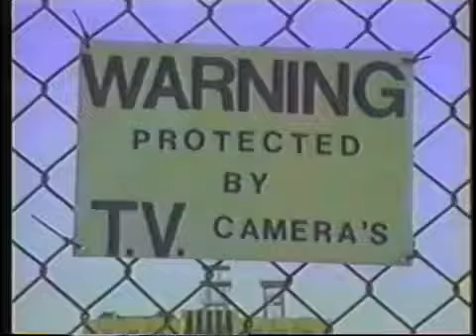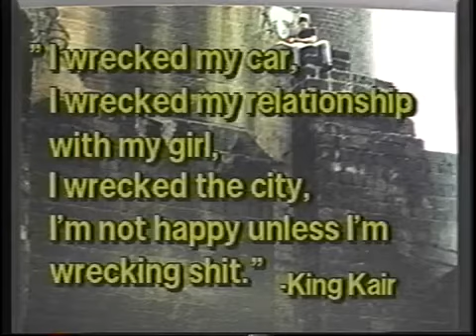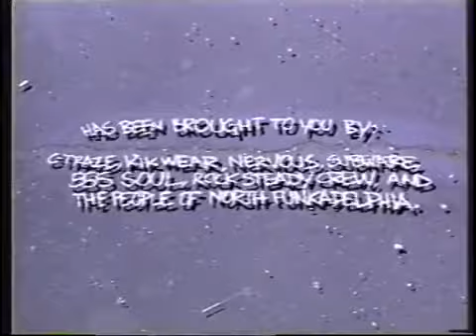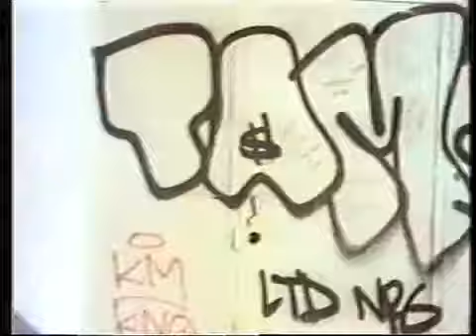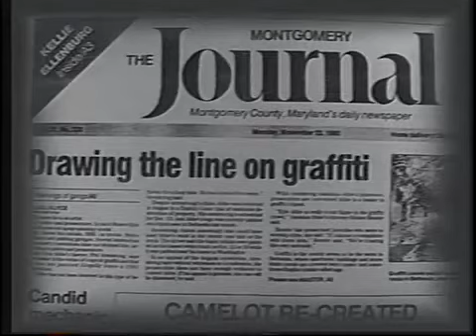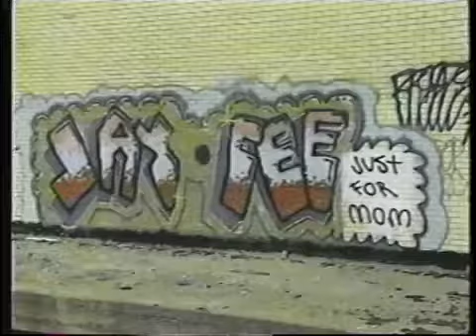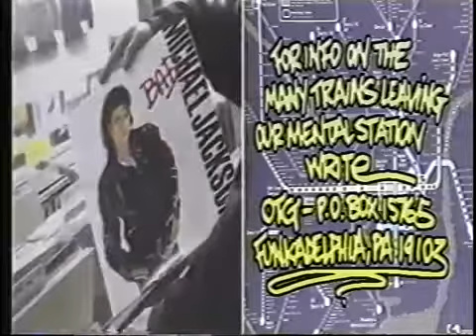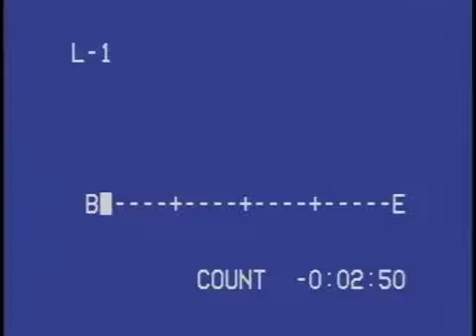On The Go Repeat Offender Graffiti Video - Full Movie - 1995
Philly graffiti video ON THE GO "REPEAT OFFENDER"